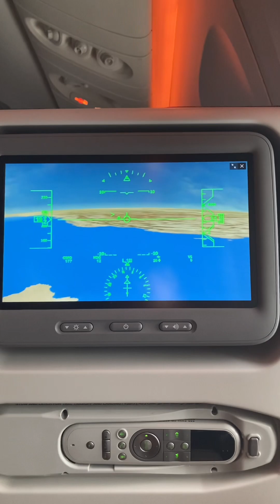BNE-DOH Qatar airways 777 Part 2